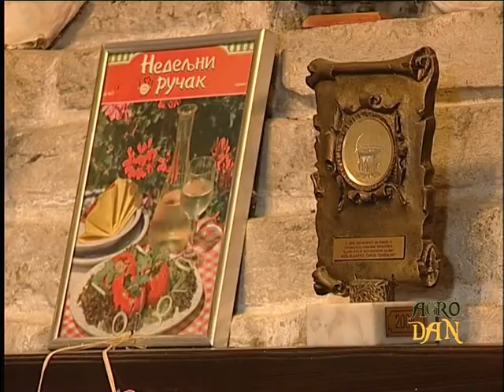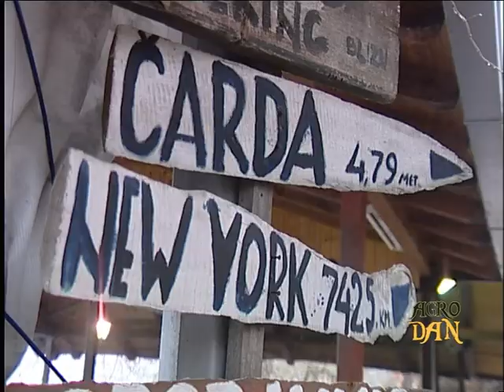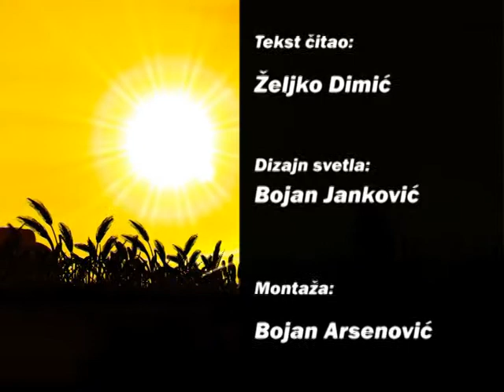AgroDan_20.11 .2011.mpg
Iduće godine možda ćemo biti primorani da uvozimo pšenicu, kažu u Privrednoj komori Srbije
Med nije jedini pčelinji proizvod, naglašava pčelar iz Erdevika Ognjen Delić
Prilikom davanja subvencija država treba da pojednostavi proceduru, kažu voćari i vinogradari Stare Moravice.